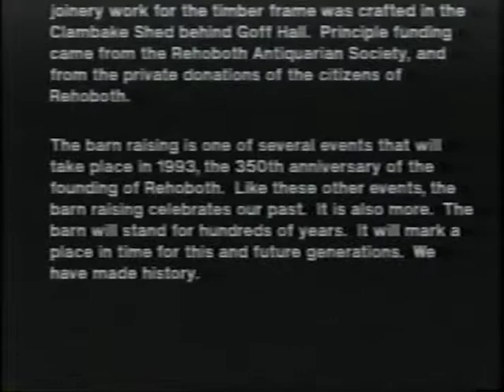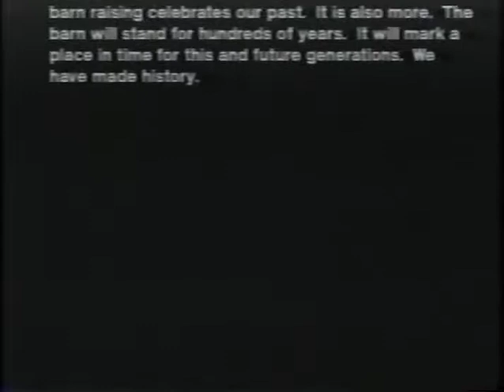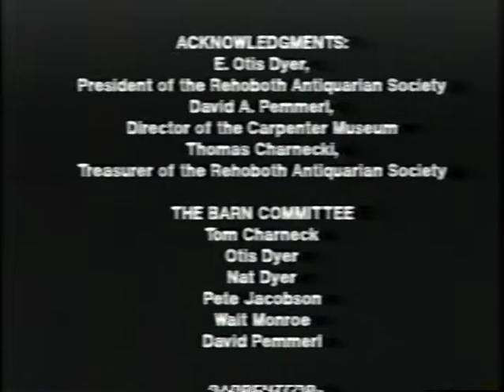MP4: Rehoboth Antiquarian Barn Raising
DVD to MP4 using Handbrake on iMac, then uploaded to Youtube.